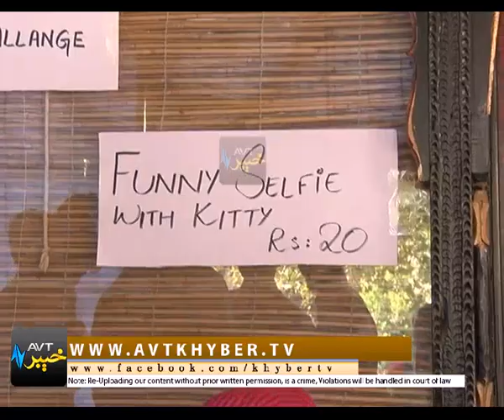DA JUS LATOON | EP # 57 [ 22-10-2016 ] | Khyber Tv